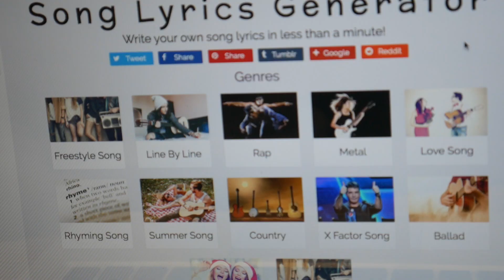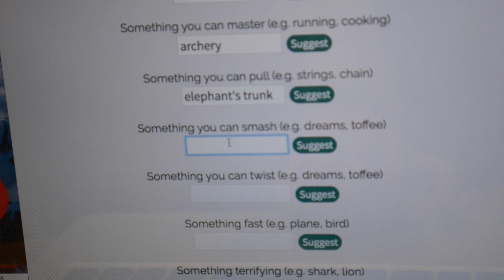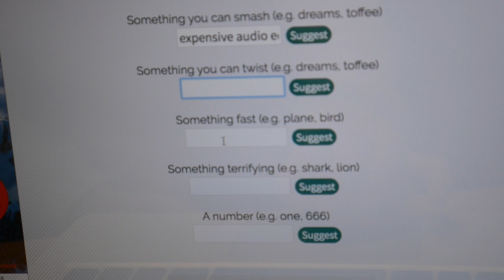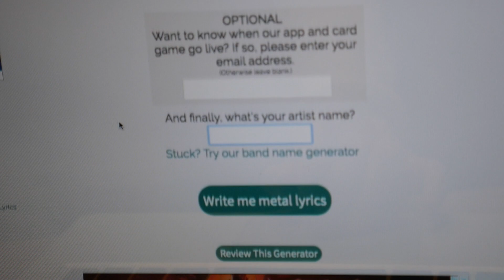Mistress of Archery (Song a week #30)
I used the website song-lyrics-generator.org.uk to see what kind of song it could produce for me. The results are interesting. Skip to 3:27 for the song.

My links:
andylowe.co